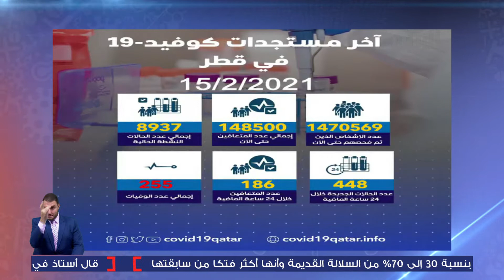برنامج المسافة الاجتماعية - 15-02-2021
تتابعون في هذه الحلقة:
كبار السن في ظل احتمال الدخول في موجة انتشار جديدة لفيروس كورونا
ضمن الحديث مع د. هنادي الحمد - المدير الطبي لمستشفى الرميلة بمؤسسة حمد الطبية - قائد برنامج الشيخوخة الصحية في الاستراتيجية الوطنية للصحة
متابعة آلية واجراءات أخذ اللقاح الخاص لكوفيد-19
د. سهى البيات - رئيس قسم التطعيمات في إدارة حماية الصحة ومكافحة الأمراض الانتقالية بوزارة الصحة العامة
بروتوكول خاص لزيارة المرضى منعا لانتقال الوباء
د. يوسف المسلماني - المدير الطبي - مستشفى حمد العام
العيادات الافتراضية خلال جائحة كورونا
وتفاصيل عبر الهاتف مع د. خالد الرميحي - استشاري جراحة الكلى والمشرف على خدمة الاستشارات العاجلة بمؤسسة حمد الطبية
وزارة التعليم والتعليم العالي تكثف من حملاتها التفتيشية على جميع المدارس
السيد محمد أحمد البشري- مستشار وزير التعليم والتعليم العالي